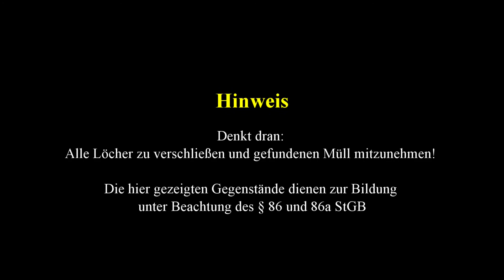WW2 METAL DETECTING | Die Abrüststelle | 1945 wurde alles entsorgt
Begleitet mich bei meinem Abenteuer.
Alles unter Beachtung des §86 und §86a StGB, Deutschland.
Die Waffen / Waffenteile wurden den Behörden gemeldet und später durch den Kampfmittelräumdienst vernichtet.
Nie wieder Krieg !
Nie wieder Faschismus!
🔔JETZT NEU 🔔
- Onlineshop bei Etsy -

Besuchen Sie meinen Etsy-Shop "MUDWATCHER" für Sammler und Outdoor-Enthusiasten! Entdecken Sie eine vielfältige Auswahl an Antiquitäten, Outdoorzubehör und vieles mehr.

Einzigartige Stücke für Ihre Sammlung oder Expeditionen.
Hochwertige Produkte zu fairen Preisen. Viel Spaß beim Stöbern!

Wenn ihr mein Engagement unterstützen möchtet, gerne hier!
Eure Spende wird dankend angenommen und
z.B. für neue Ausrüstung und Videoproduktion verwendet.
Jeder, der mindestens 10€ spendet, wird auf Wunsch im Abspann erwähnt!  :)

MW MUDWATCHER® und MUDWATCHER® sind als Marken für Unterhaltungszwecke registriert und geschützt.